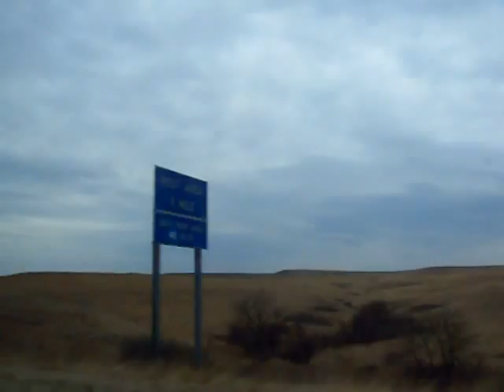(Ths Last)Blasian Family USA Road Trip Day 40, 41 - Kansas, Colorado, Wyoming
Came back home! We are back in Idaho!
Our USA Cross Country Trip (2/15/2014 - 3/28/2014) 41 days
We couldn't make to New Orleans and Florida.